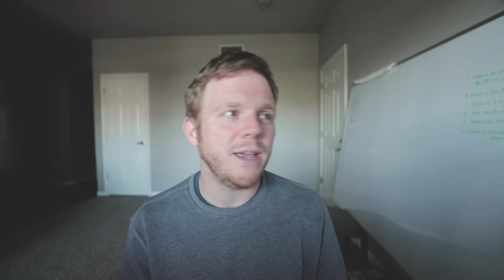Is it worth it to be a NP in 2022 | PART 2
PART 2! Is it still worth it to be a NP in 2022? If you haven't seen part 1, watch it

There are so many factors that will play into this decision- here are a few important one!